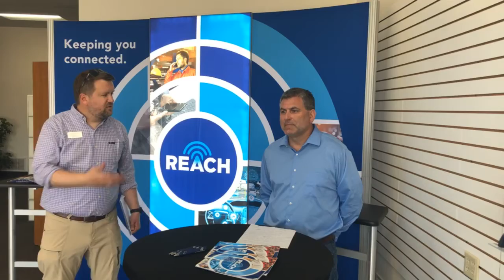2021 Small Business of the Year Award finalist: REACH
Brian Otten of the Greater Wausau Chamber of Commerce interviewed Ryan Kaiser of REACH in Wausau, one of the finalists for the Chamber's 2021 Small Business of the Year Awards, on Wednesday, May 12, 2021.